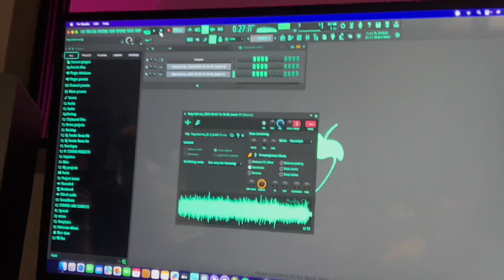NOS FUIMOS PAL ESTUDIO